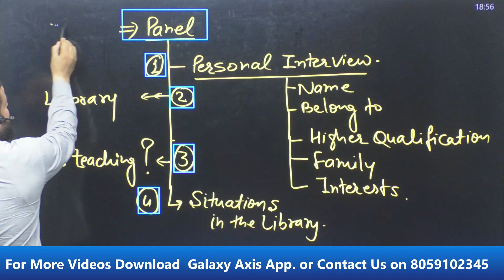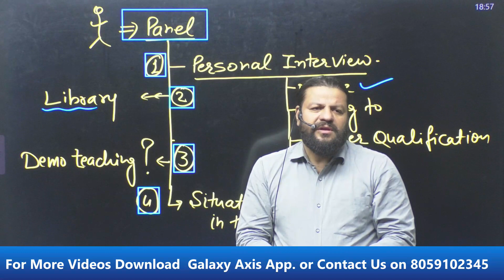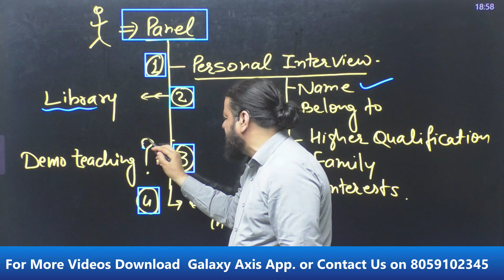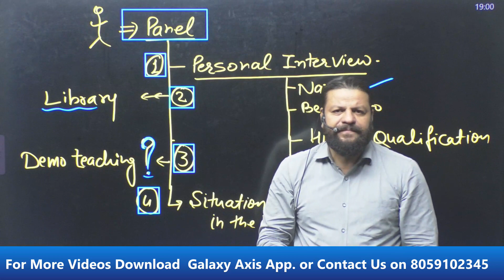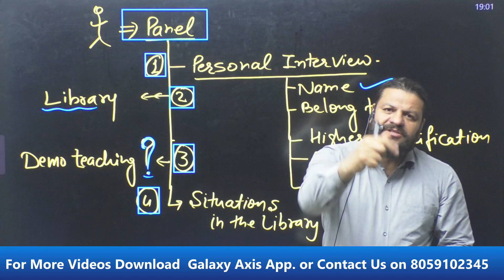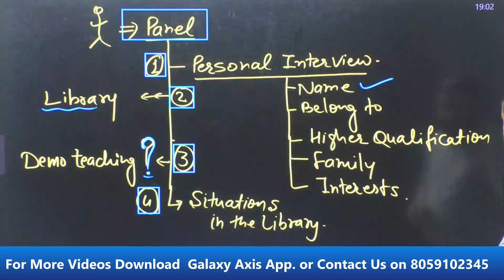KVS Librarian Interview || KVS PRT/TGT/PGT/WE || Galaxy Axis Coaching Point || K.K. Sir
In this Video We Will Provide :- KVS Librarian Interview 2023 l KVS interview for the Post of Librarian l Library science interview , || KVS PRT/TGT/PGT/WE || INTERVIEW || Galaxy Axis Coaching Point || K.K. Sir